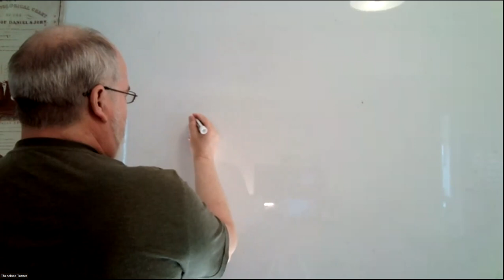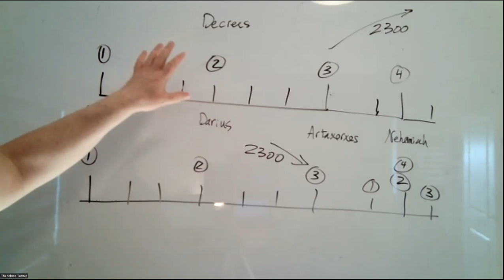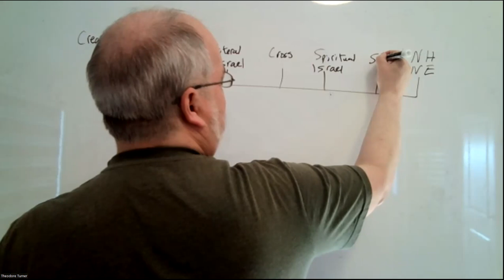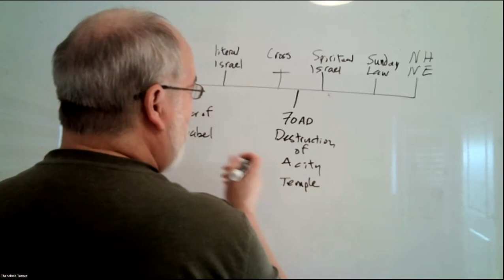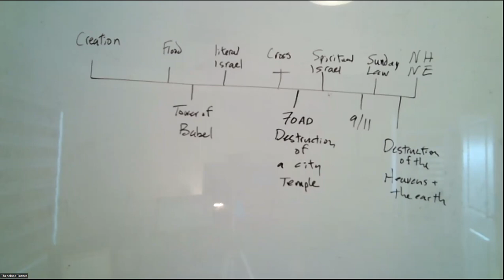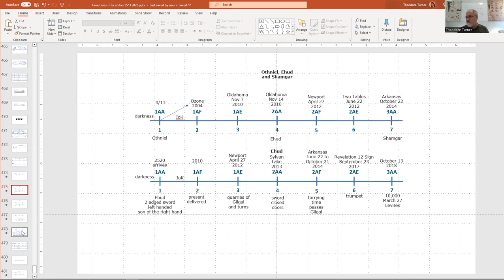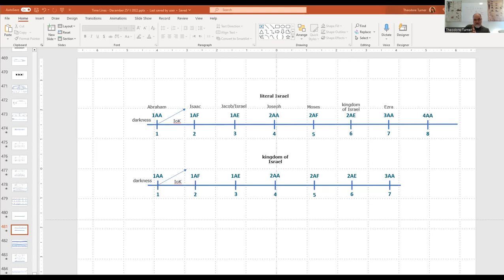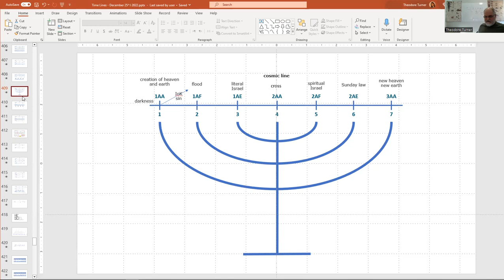2023 03 12 The Lines Simply Presented Part 11